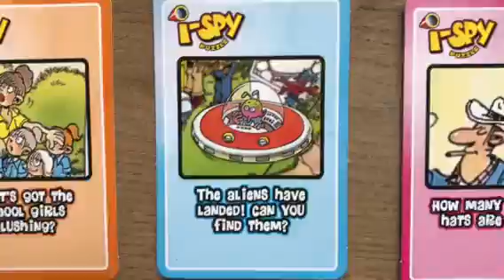Jan van Haasteren I Spy USA Kaartje 7 en oplossing.